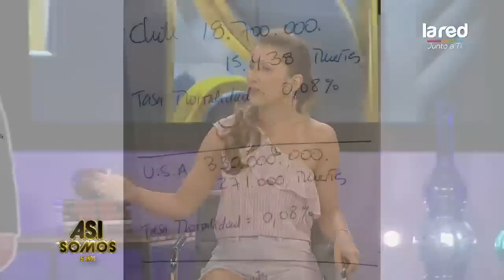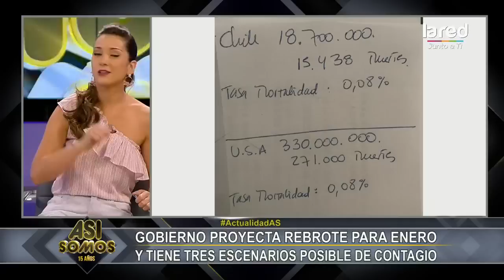Presidente Piñera y vacuna en Chile se proyecta "para primer semestre"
Sin embargo el Ministro de Ciencias aseguró que tenemos que prepararnos para una segunda ola sin vacuna.